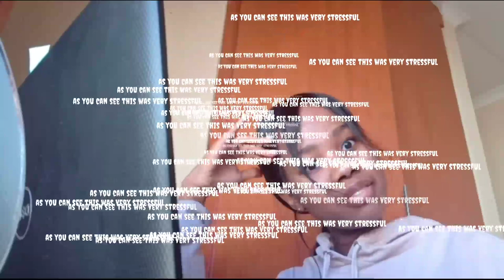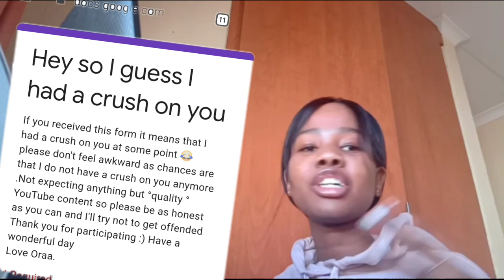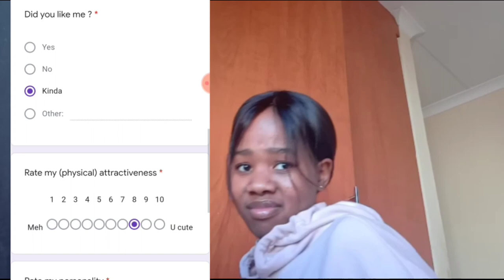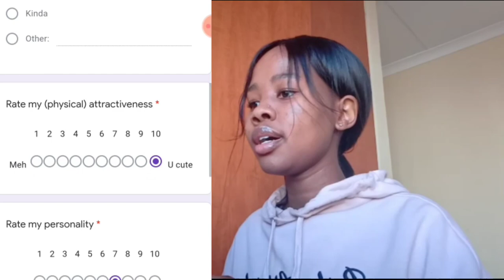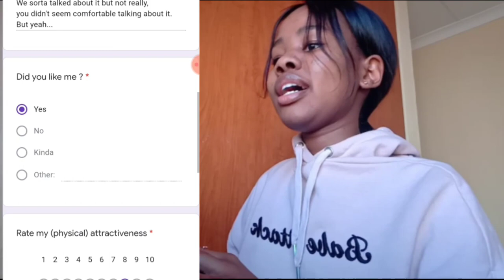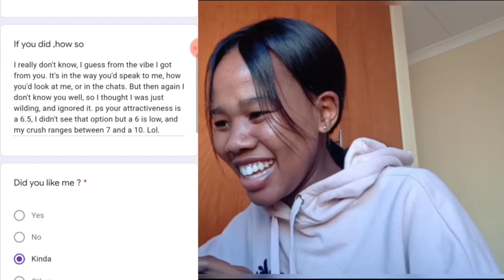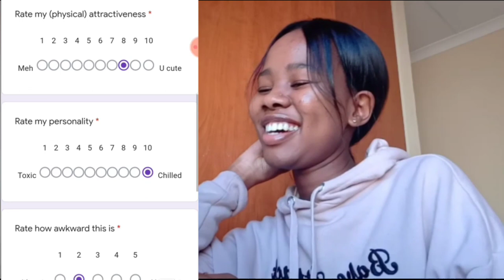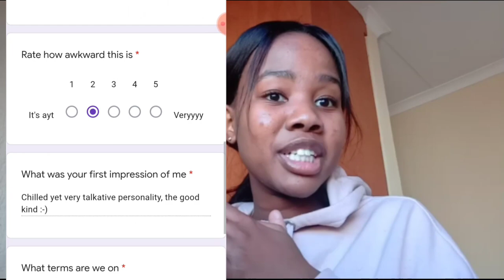Sending a quiz to every boy I've had a crush on...awks | South African YouTuber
This was Soo interesting and totally out of my comfort zone but you know what they say YOLO!!! 🔥🧘